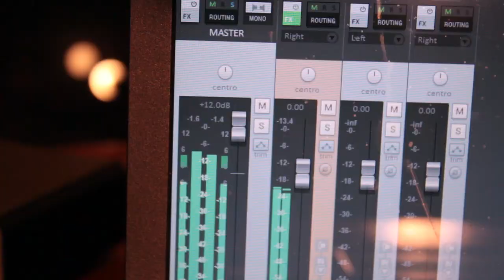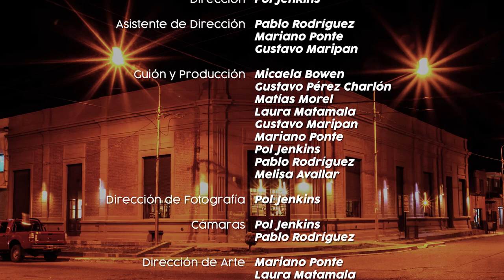Jonatan Cisterna y Lautaro Lubik en ACÚSTICO EN LA MERCANTE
"Acústico en la Mercante" es una serie de capítulos que contiene entrevista y música de los artistas dolavenses, sus primeros pasos por la música, anécdotas y sueños.

Las grabaciones se realizaron en contexto de pandemia, Covid-19, cumpliendo con los cuidados y recomendaciones de las autoridades sanitarias. En el edificio de la Ex Compañía Mercantil Del Chubut y en su Galpón de acopio, sitios históricos que componen nuestro patrimonio cultural.

En Dolavon cumplimos nuestros sueños, como nuestros músicos. Somos jóvenes con muchas inquietudes, deseos y trabajamos con la responsabilidad de mostrar lo maravilloso de nuestro pueblo.

Este capítulo está dedicado a la vida y obra de Jonathan Cisterna (WIZ) y Lautaro Lubik (Lautaro'05), jóvenes artistas pioneros del RAP en nuestra localidad.

00:00 Presentación
01:04 Fragmento de "18/18" de WIZ
01:53 Entrevista
04:42 Fragmento de "Todo igual" de Lautaro'05
05:37 Entrevista
09:06 "Freestyle" de WIZ
11:22 Entrevista
14:51 "Freestyle" de Lautaro'05
17:40 Créditos